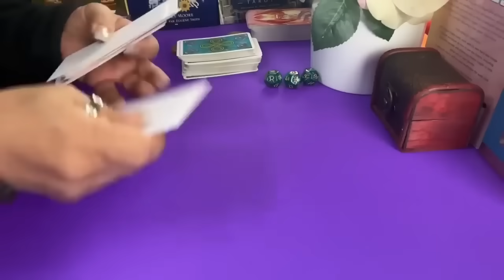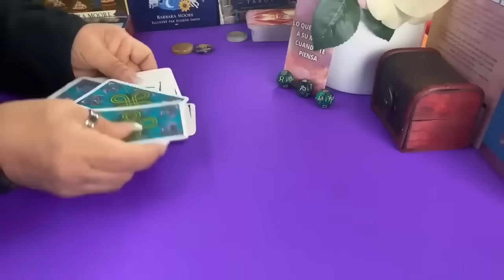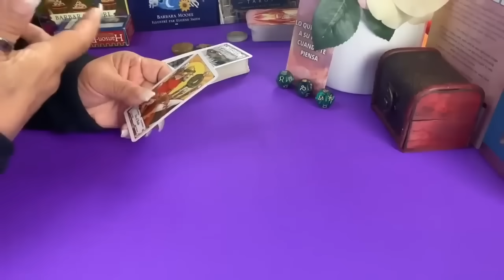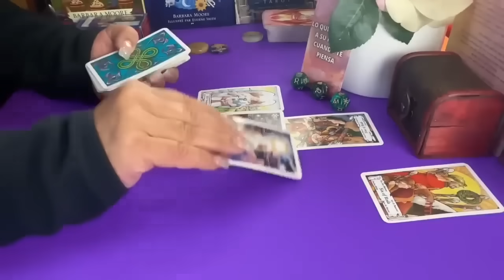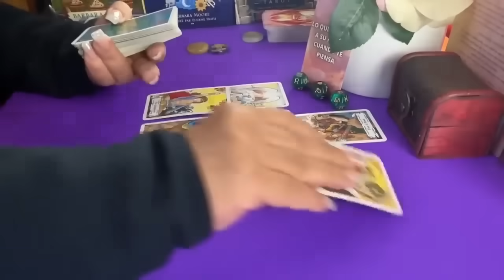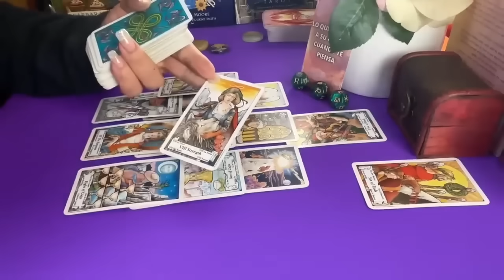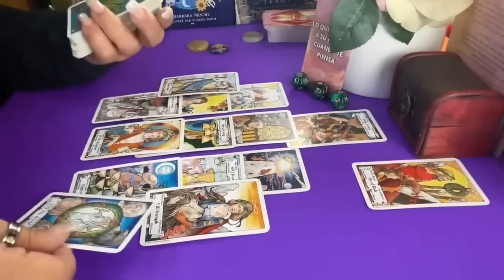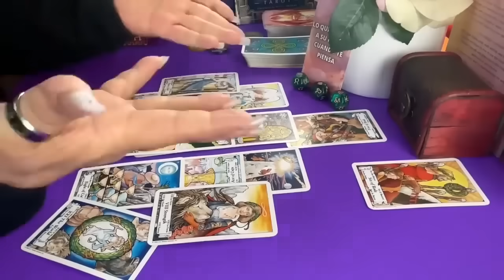TAROT AMOR! Es Cierto, Me Alejé porque no Sentía lo Mismo! Pero Ahora que ha Pasado el Tiempo...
Es Cierto, Me Alejé porque no Sentía lo Mismo! Pero Ahora que ha Pasado el Tiempo...

Si quieres una consulta privada por favor comunícate con Gabby al correo a y con mucho gusto te atenderá para una cita.

Carmen